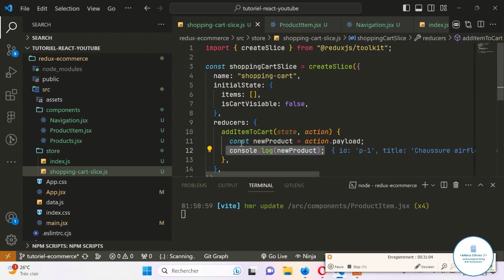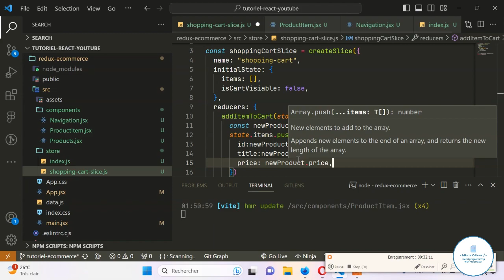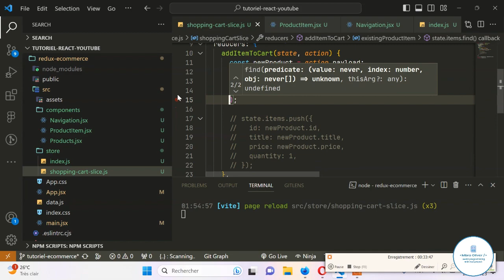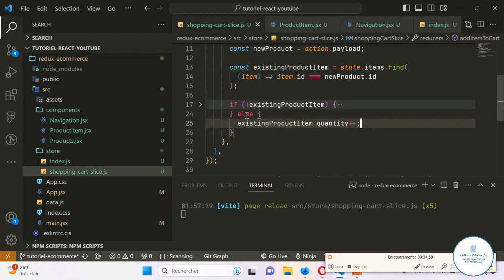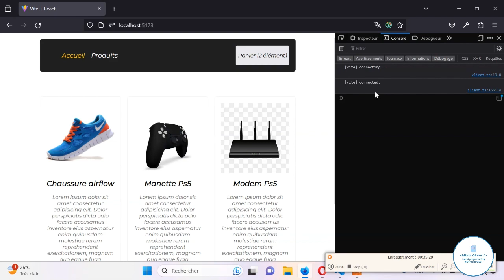Tutoriel React / Redux - EP 3 - Ajouter un élément dans le panier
Bonjour développeur Full Stack. Bienvenue sur ma chaîne où vous trouverez toutes les formations pratiques en vidéos pour vous aider à vous lancer dans le développement d'applications, que ce soit pour le 💻Web ou pour 📲mobiles. N'hésitez pas à rejoindre mon site web pour intégrer une communauté composée d'une centaine de développeurs👥.

Au programme de cette formation, vous apprendrez à créer un mini site ecommerce avec la fonctionnalité de panier en utilisant redux et redux toolkit. On apprendra ensemble a crée des reducers et aussi a les utilisés.

🗃️Ressources de la vidéo :
🔗Lien vers la communauté :
🔗Lien vers Discord :